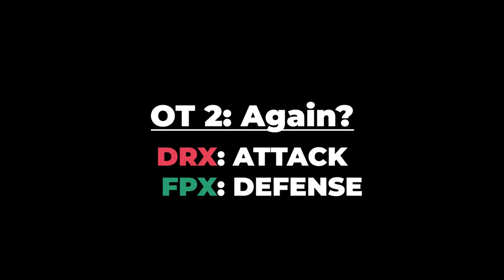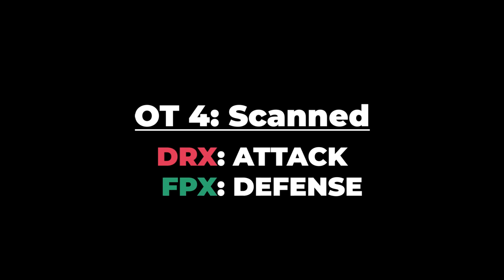Overtime: When Clutch Gods Descend | DRX vs FPX | PRO VALORANT Breakdown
Take your game to the next level with Valorant Tracker TODAY for free!

This is one of the most intense overtime matches I’ve ever watched. Let’s break it down.

TIMESTAMPS:
00:00 - 00:27 - Intro
00:27 - 01:04 - Valorant Tracker Sponsor
01:04 - 05:01 - 1. The Impossible
05:01 - 07:29 - 2. Again?
07:29 - 09:28 - 3. Caged in
09:28 - 13:12 - 4. Scanned
13:12 - 16:10 - 5. Triple Execute
16:10 - 18:21 - 6. The Crunch
18:21 -20:59 - 7. Crossfire
20:59 - 22:45 - 8. Tip of the Barrel
22:45 - 24:46 - 9. Weakness Exposed
24:46 - 27:59 - 10. Clutch
27:59 - 29:36 - 11. Again
29:36 - 31:42 - 12. Mid Fake